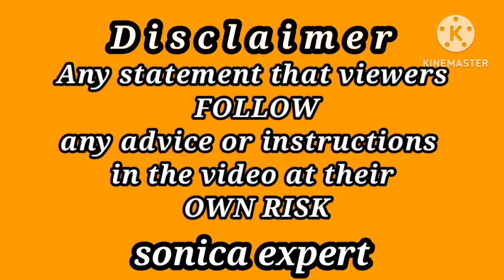Gold Rate Future Analysis | Dollar Rate Today In Pakistan Rupees | Today Gold Price Update.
Gold Rate Future Analysis | Dollar Rate Today In Pakistan Rupees | How to Trade News In Forex Gold.